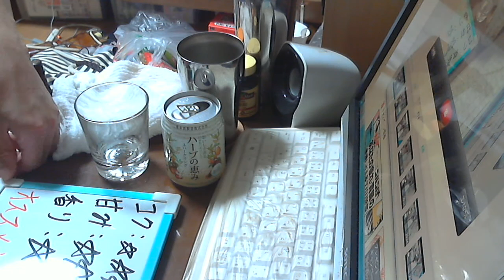酒好きな新潟人の飲酒動画 part942 養命酒 ハーブの恵み 【チューハイ】